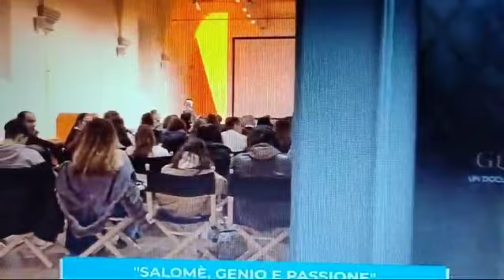docufilm Salomè genio e passione, TV Prato telegiornale 8-3-2024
Scheda del docufilm Salomè, Genio e Passione (Italia, 2024, colore, 25’)

La parte documentaristica illustra le caratteristiche artistiche degli affreschi di fra’ Filippo Lippi, pittore prediletto dai Medici, realizzati nel 1452 nella cappella maggiore della Cattedrale di Prato. Si approfondisce in particolare il banchetto di Erode con al centro della scena la figura di Salomè danzante, considerato il capolavoro dell’artista. Secondo la storia narrata nei vangeli di Marco e Matteo, Giovanni Battista fu imprigionato perché aveva condannato la convivenza scandalosa del re Erode con Erodiade, moglie del fratello. Durante il banchetto per il compleanno del re, Salomè, figlia di Erodiade, danzò in modo così affascinante che Erode le promise qualsiasi premio volesse e la ragazza, istigata dalla madre, chiese la testa del Battista. L’affresco mostra un vasto salone rinascimentale con un ricco tavolo imbandito e Salomè vi è raffigurata ben tre volte in un’unica scena dipinta in continuità, senza nessuna separazione, come se fosse un piano sequenza cinematografico: al centro danza leggiadra e flessuosa, sulla sinistra raccoglie la testa del Battista e a destra porge la testa su un piatto d’argento alla madre Erodiade.
La parte fiction racconta il particolare intreccio tra la creazione di questo geniale affresco e la storia d’amore (per l’epoca assai scandalosa) di fra’ Filippo Lippi, più pittore che frate, con la bella e giovane Lucrezia Buti, monaca senza vocazione, che prestò il proprio volto alla stessa Salomè e alle Madonne più belle dipinte dall’artista, diventando modello di grazia ed eleganza per altri pittori nella seconda metà del Quattrocento fiorentino, tra i quali il Botticelli.

Produzione: Alfafilm associazione culturale
Con il contributo di: Comune di Prato e Fondazione Cassa di risparmio di Prato.
In collaborazione con: Università degli Studi di Firenze, Musei diocesani di Prato
Soggetto, sceneggiatura e regia: Gabriele Cecconi e Francesco Tasselli
Interpreti: Consuelo Ciatti, Gianluigi Tosto, Teresa Marini, Claudio Cerretelli, Andrea Anastasio, Pietro Guarducci
Fotografia: Gianluca Savi
Audio presa diretta: Guido Melis e Alessandro Cerbai
Montaggio: Gabriele Cecconi, Francesco Tasselli, Guido Melis